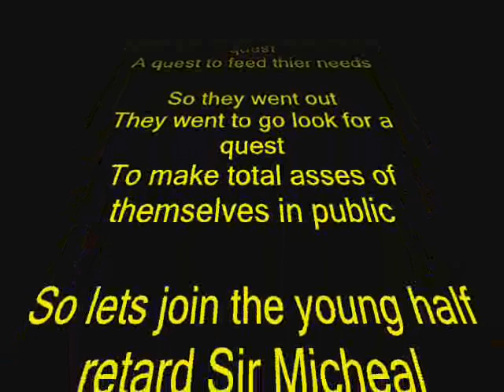Suburb Wars - Lightsaber Wars - Starwars: Episode 4 1/3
Morons Making Fools out of themselves with light sabers